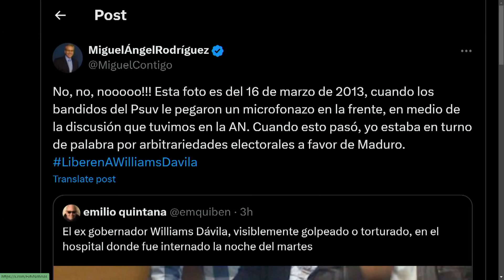¿QUÉ LE HICIERON A WILLIAMS DÁVILA? | LaEntrevista | evtv | 08/14/24 5/6